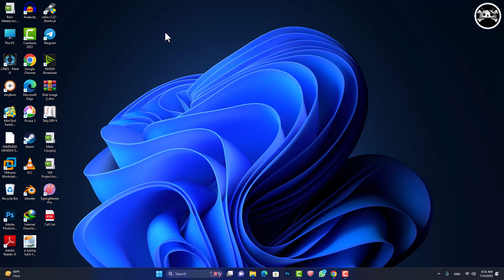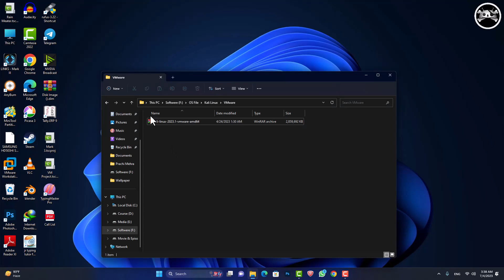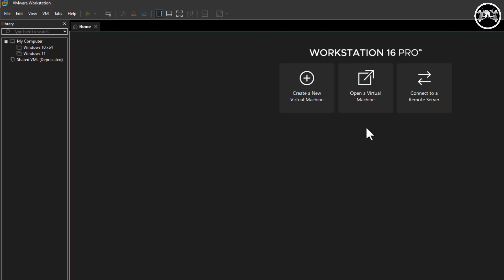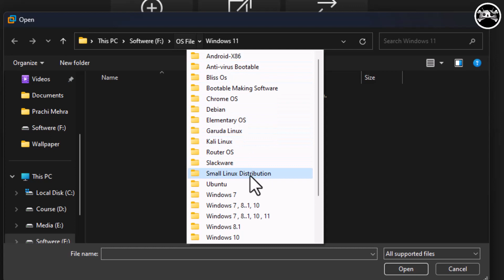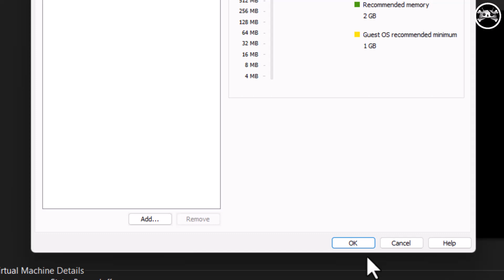How to install Kali Linux on VMware 2023 (Very Easy) | by Cyber droid in hindi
In this VMware tutorial we are going to show you how to Install Kali Linux on VMware Workstation step by step and from scratch ( Complete Kali Linux on VMware Workstation Pro tutorial / installation guide ). We will start by downloading the Kali Linux ISO image file from the official Kali Linux website, and then create a new Virtual Machine in VMware in order to install and configure the Kali Linux OS in VMware until it will boot into the Kali Linux Desktop ( GUI ), This guide was made for the latest version of Kali Linux in 2023 Kali Linux Bare Metal